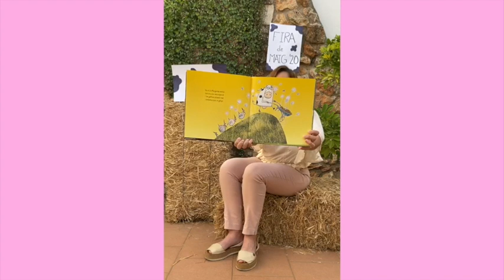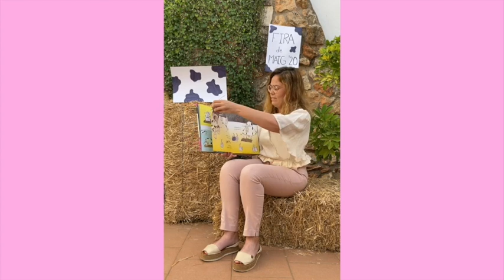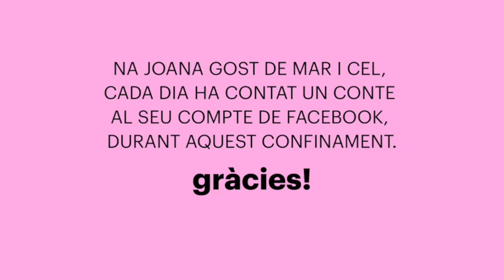04 - LA VACA QUE VA PONDRE UN OU - JOANA GOST - MAR I CEL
Na Joana Gost de Mar i Cel, durant aquest confinament ha contat un conte cada dia al seu compte de Facebook. Ara ens ha volgut preparar un conte especial per aquests dies de Fira La vaca que va pondre un ou. Moltes gràcies Joana!